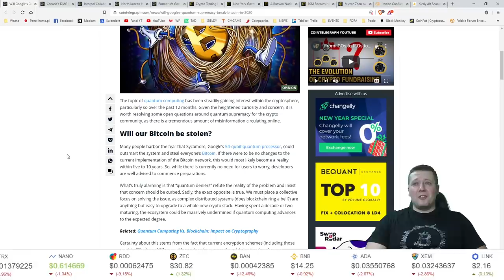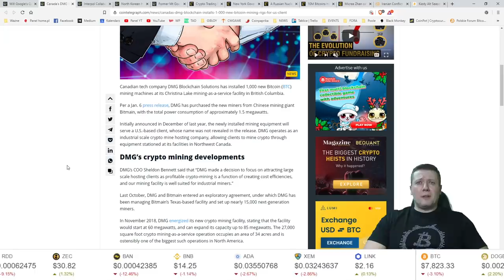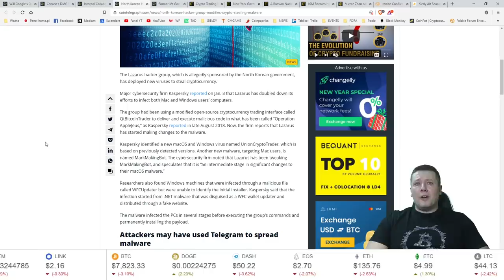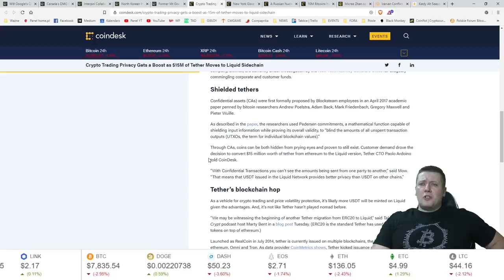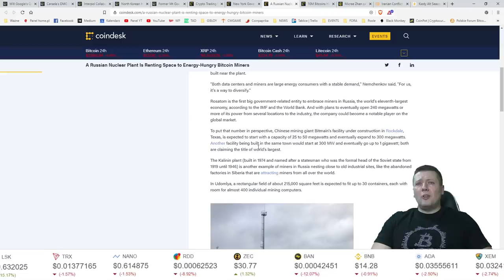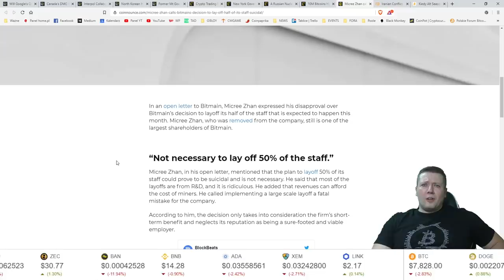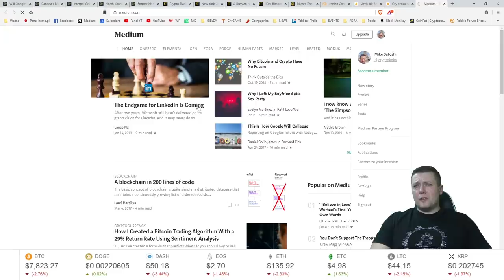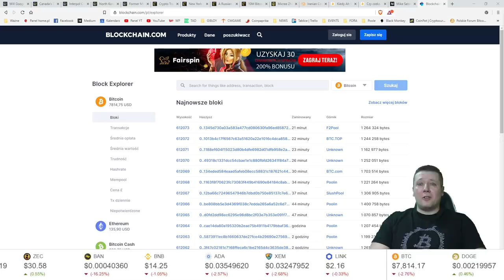Konflikt w Iranie udanym testem BTC, Czy komputer kwantowy od Google zagrozi Bitcoinowi - NewsFlash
Dzisiaj troszeczkę później ze względu na livestream Krypto Raportu, ale wiadomości coniemiara. Na początku zaczniemy od komputera kwantowego od Google i czy zagrozi on bezpieczeństwu sieci Bitcoin i czy stracimy swoje środki z portfeli.
Później zajmiemy się działaniom agencji Interpol i ich walce z malware i przestępcami ramię w ramię z jedną z firm, a także o tym jak gubernator stanu Nowy Jork chce dać większą władzę agencji NYDFS, który stworzyła kontrowersyjny BitLicence.
Nie zapominamy jednak o Zatoce Perskiej i powiem o tym jak Bitcoin zdał beta test na bycie bezpieczną przystanią (ang. safe haven) podczas kryzysu.

Spis treści:
- Czy komputer kwantowy Google zagrozi BTC?
- CEO Mt. Gox chce ugody

OFICJALNY SKLEP Z GADŻETAMI KANAŁU MIKE SATOSHI